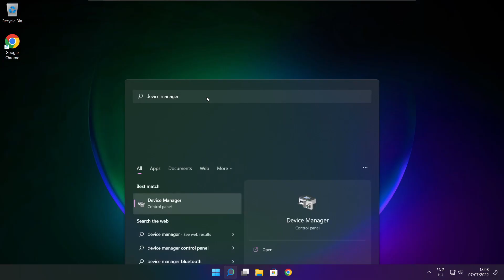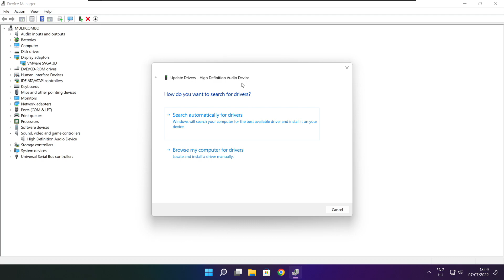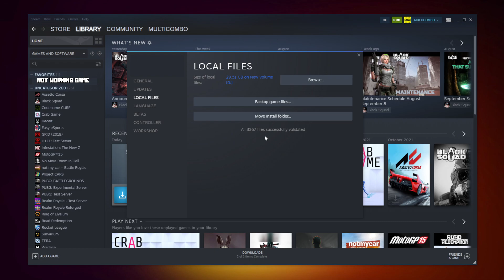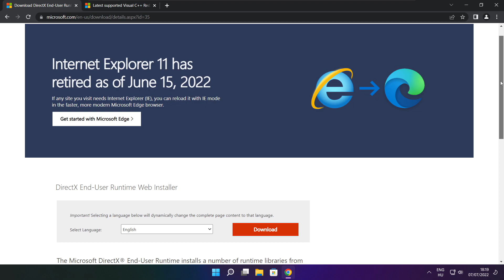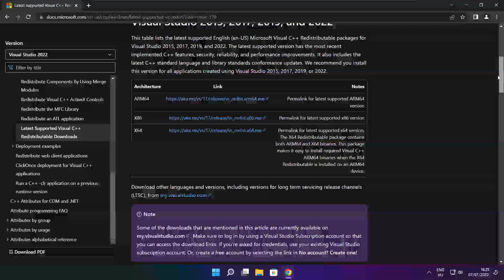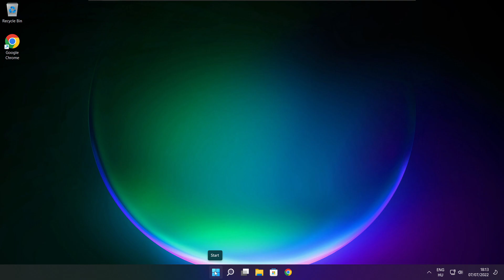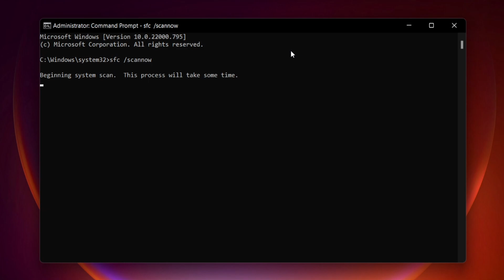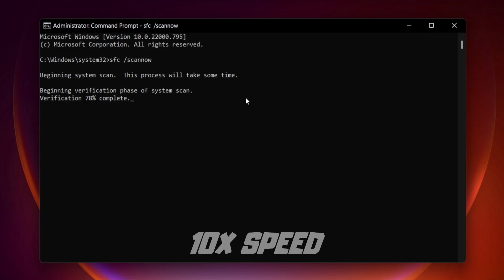FIX The Devil in Me Crashing, Not Launching, Freezing & Black Screen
In this video I am going to show How to FIX The Devil in Me Crashing, Not Launching, Freezing & Black Screen

FIX The Dark Pictures Anthology: The Devil in Me Game Unable to start, Stuck On Loading Screen Issue & Crashing at Startup & Not Opening, Not Working, FPS Problem, Fatal Error & Display Problems
1. Update Graphics Card Driver
2. Update Audio Driver
3. Verify Game Files
4. Run compatibility mode
5. Disable Fullscreen optimizations
6. Run this program as an administrator
7. Update Windows
8. Install DirectX
9. Install Visual C++ Apps
10. Disable Not Used Applications
11. Run sfc /scannow
12. Disable Antivirus
13. Reinstall Game
14. Reinstall Windows
Problem Solved!

🖥️ PC Specs:
CPU: Intel Core i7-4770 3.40GHz
Memory: 16GB HyperX DDR3
HDD: Toshiba 1TB
SSD: Kingston 240GB
Graphics Card: ASUS GeForce RTX 3060 12GB GDDR6
Operating System: Windows 10/11